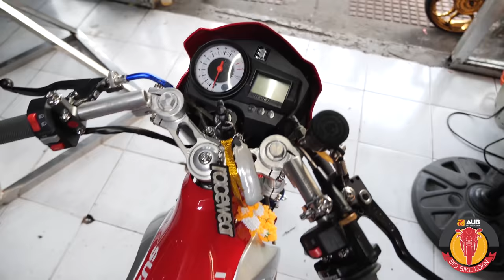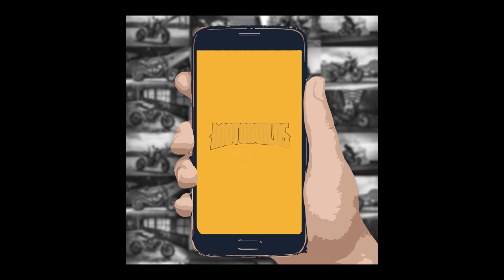The Winners of Moto Builds Pilipinas 2020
Congratulations to all the winners!  Thank you to all who joined! Thank you to our judges Jenna V Genio Jerish Abac Horhe Jacinto Jerry Formoso @Karlo Ong-iko Alignay Dæmon Ex Machina Tokwa Party Garage Garage Monkey Kustoms Jerry Formoso Kustoms  @dirty locals @oldies but goodies